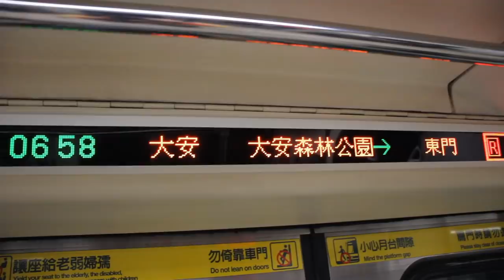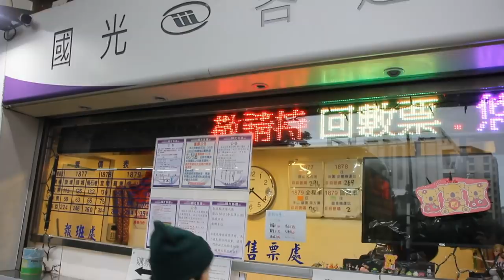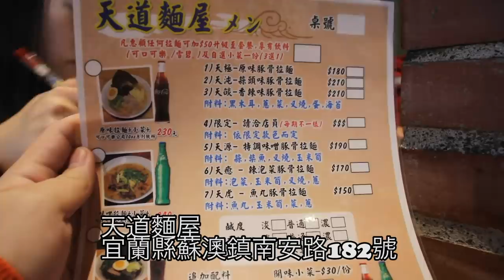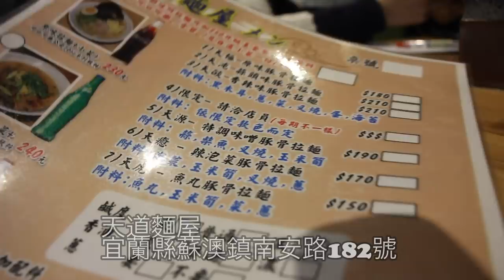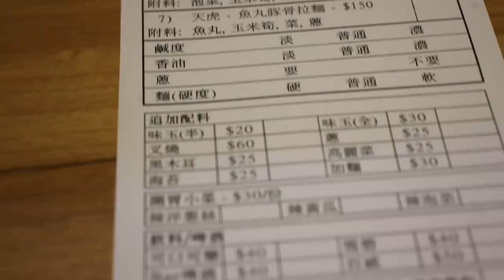台灣美食🇹🇼日本人🇯🇵香港美女🇭🇰愛吃宜蘭的美食!日本人🇯🇵感動吃宜蘭的拉麵! 品佳藝廚 EP602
宜蘭縣宜蘭市農權路221號
11:00〜14:30、17:00〜20:00
台湾の宜蘭県、蘇澳，南方澳に香港の方がオープンしたラーメンを食べに行きました。Google Mapsで評価4.9 33件。台湾人は食にかなり厳しいのですが、その中でこれだけ高評価されている。これは福岡生まれのラーメン好きとしては食べなくては。バスで台北から２時間。台北では食べれないラーメンがそこにはありました！

媽媽楽早餐屋 大直総店
⏰營業時間：5:45-13:00
朝ごはんは、このお店のハンバーガーと紅茶を頂きました。

🎦頻度高い順
コンデジ
携帯
Apple iPhone 7
一眼レフ

iMovie (iOS)

【我想買】
PC
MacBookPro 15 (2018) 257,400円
カメラ
GH5 172,000円
GoPro Hero 7
Osmo Mobile
ドローン
Mavic Air

三脚
SIRUI 3t-35k

BOSE QC35 32,800円
スピーカー

マウス:
Mamba Wireless 14,089円
Logicool ロジクール MX2100sGR MX Master 2S 7,036円
Razer DeathAdder Elite 6,330円
傘
Knirps（ドイツの折りたたみ傘）